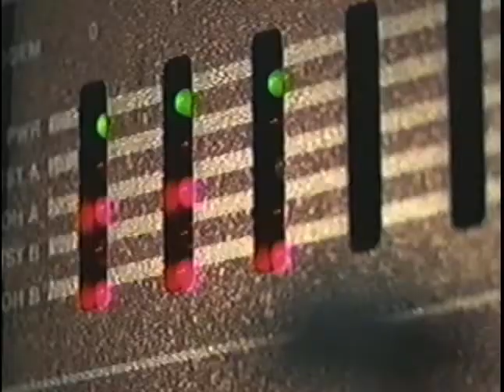Roma Rogers with Dominic West and Wendell Pierce in The Wire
This episode of The Wire is called Sentencing. Roma Rogers plays the role of the public defender who is negotiating with Det James McNulty (Dominic West), Det. William Mooreland (Wendell Pierce), and State Attny. Rhonda Perlman (Deirdre Lovejoy).